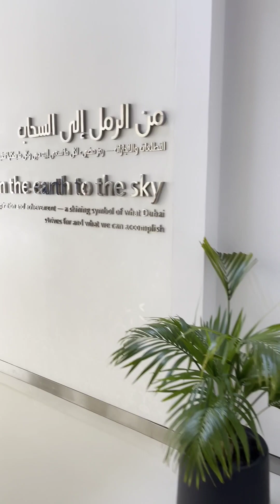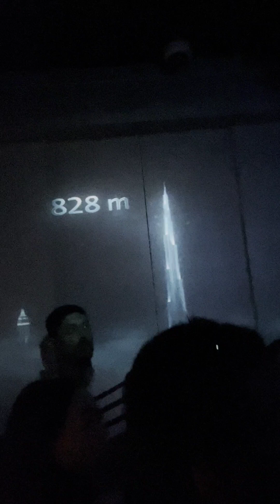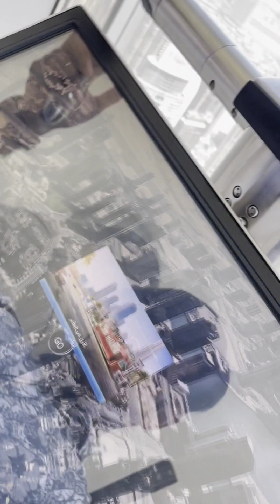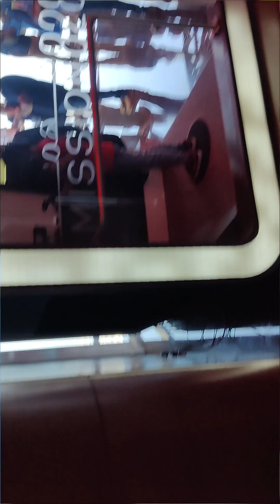Burj Khalifa Tour 💕🇦🇪🌴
I'm not a professional video maker but recently I visited to The Burj Khalifa and I have made a video on it I hope you guys will enjoy.